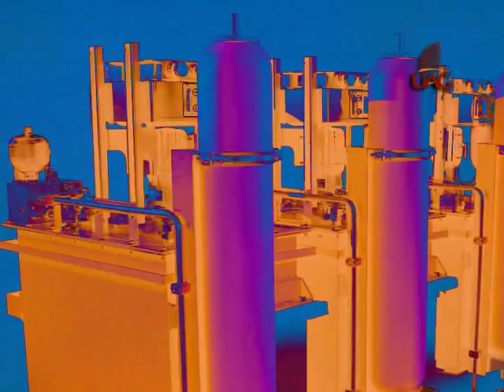CERO EMISIONES 25 MAYO 12 UAG Universidad Autónoma de Guadalajara